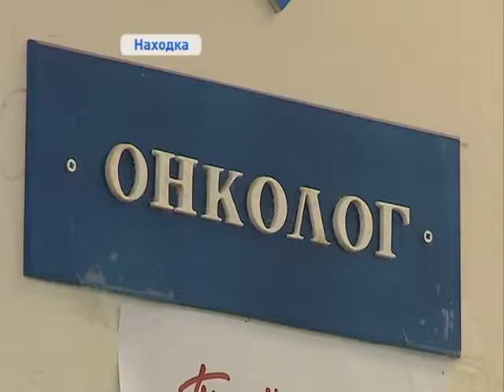В Находке создают новое первичное онкологическое отделение